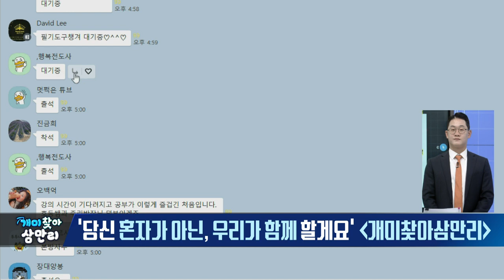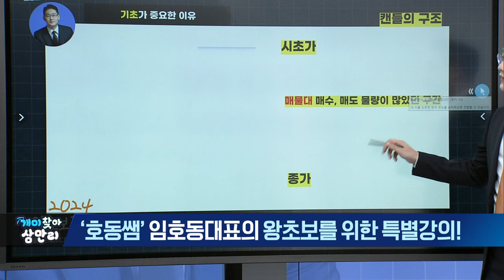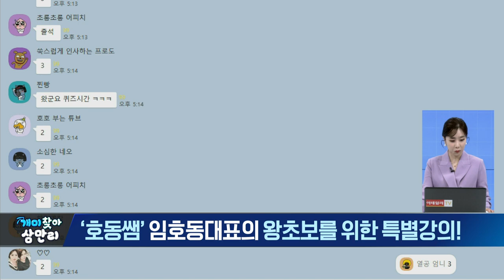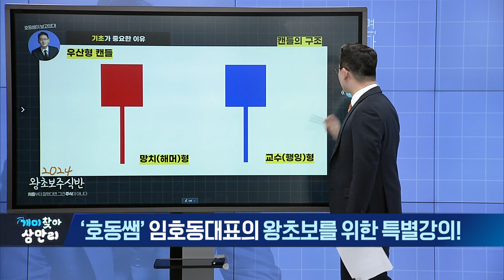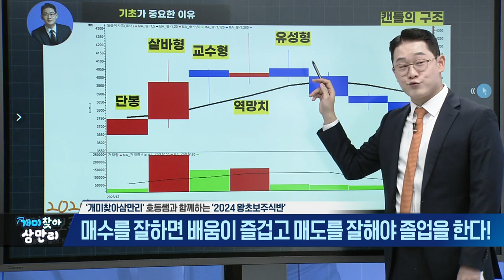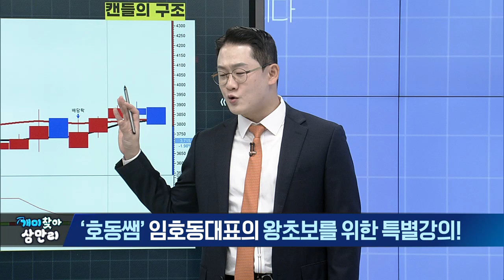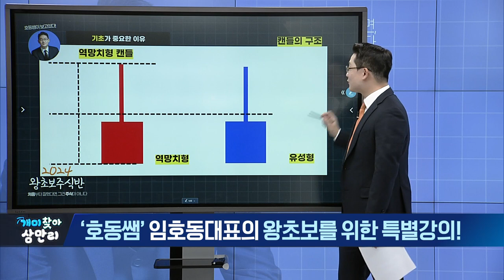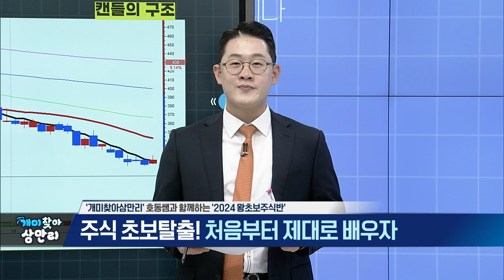개미찾아 삼만리 2024 왕초보주식반 (20240116)